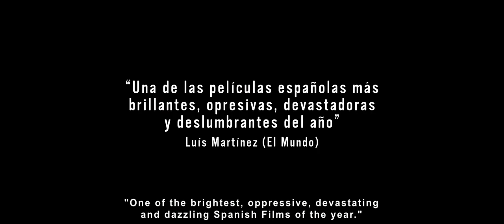The Long Way Home: Official Trailer (2015) | Sol Kyung-gu, Yeo Jin-gu, Lee Kyung-young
A North- and a South Korean soldier are having a private war in the last days of the Korean war.